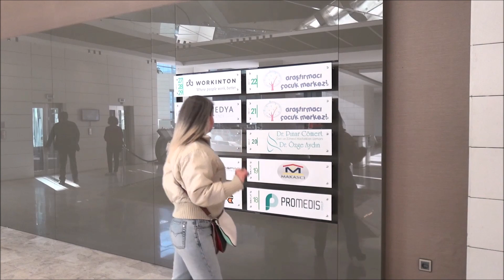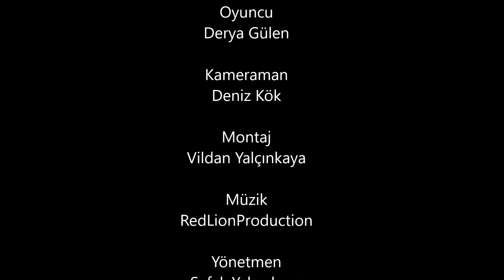Hasta Serüveni (Dr. Özge Aydın Medikal Estetik Hekimi)